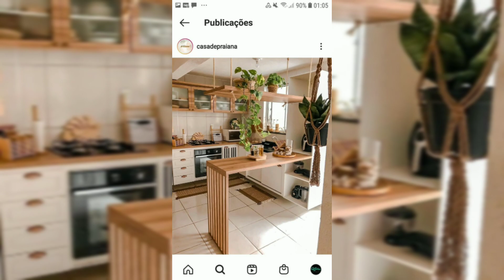In door plants decoration ideas